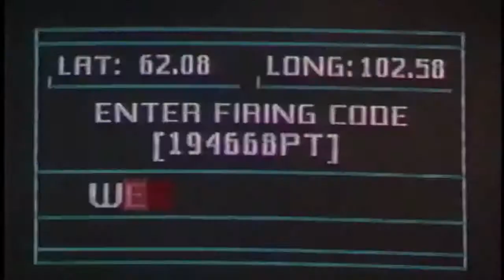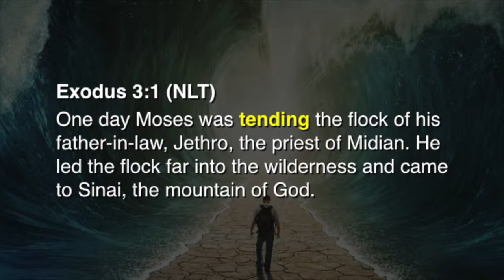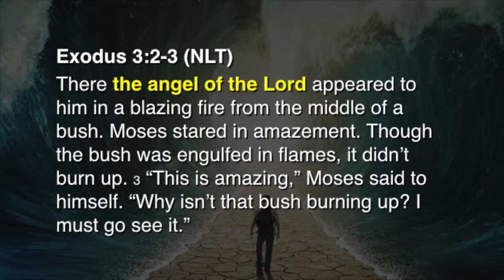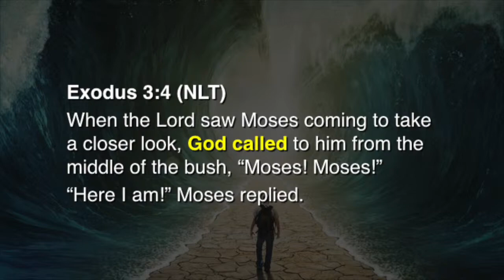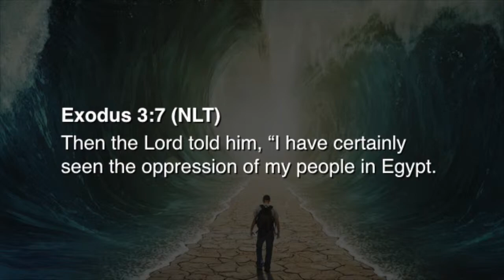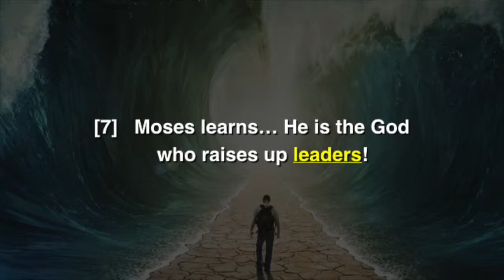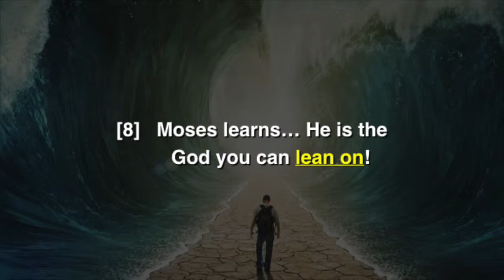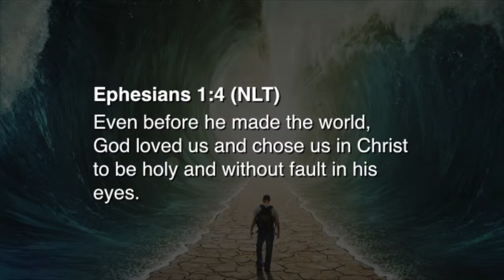Moses, Your Mission, and Overcoming Fear! Part 3 With Pastor Jordan Brawner 5.1.19